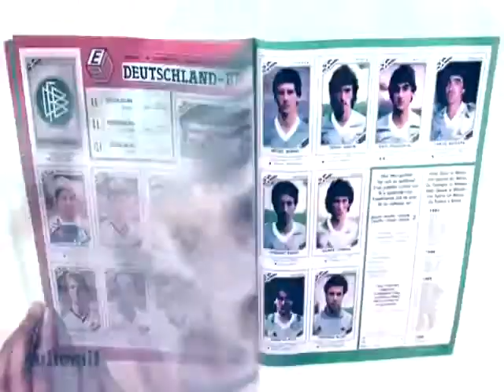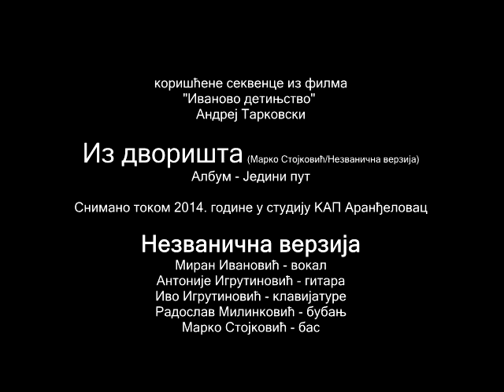Nezvanicna verzija Iz dvorista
Nezvanicna verzija
Iz dvorista

Snimano u studiju KAP u Arandjelovcu tokom 2014. godine